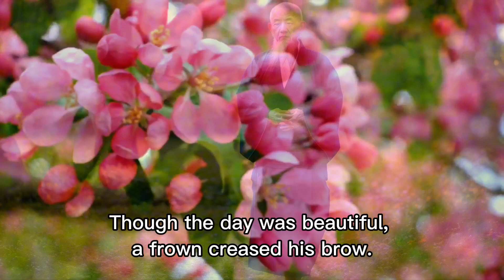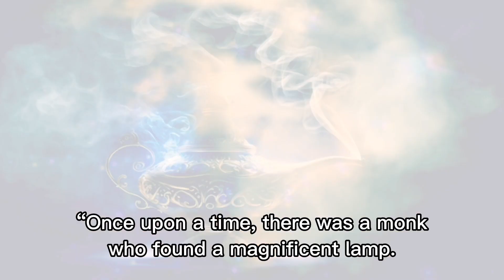HOW TO FIND HAPPINESS - A Motivational Zen Story (Facts To Know)